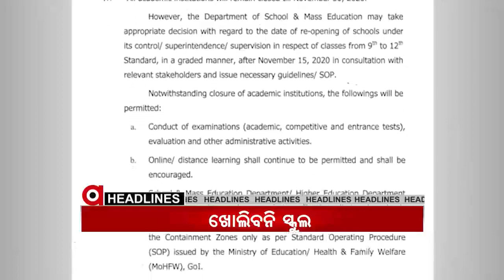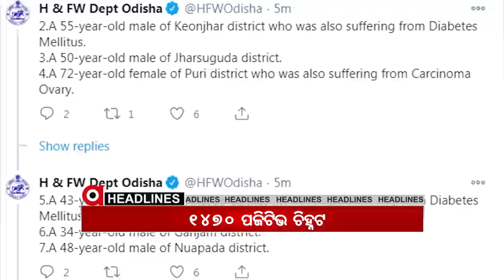Headlines 3Pm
ନଭେମ୍ବର ପାଇଁ ନୂଆ ଗାଇଡ ଲାଇନ... ରାଜଧାନୀରୁ କୋଟିଏରୁ ଉର୍ଦ୍ଧ୍ୱ ଟଙ୍କାର ଧଳାଜହର ଜବତ... ଦେଶର ପ୍ରଥମ ସି-ପ୍ଲେନର ଶୁଭାରମ୍ଭ କଲେ ପ୍ରଧାନମନ୍ତ୍ରୀ. 500 ଟଙ୍କା ବନାମ ବିକାଶ...